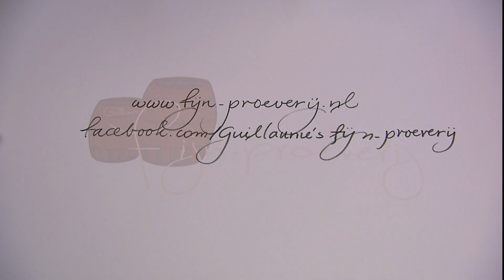Het openen van een fles Champagne.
Daar sta je dan op een feestje of net voor twaalven tijdens oud & nieuw en je krijgt een fles Champagne in je handen gedrukt met de vraag of jij deze even wilt open maken? Je denkt bij jezelf 'Maar hoe moet dat?
Ik zal het uitleggen en begin dan te zeggen dat we 3 dingen niet moeten doen, en dat zijn: niet schudden, niet ploppen & niet spuiten. Dat het leuk klinkt en dat het er feestelijk uit ziet kan ik helemaal in mee gaan maar het komt de kwaliteit zeker niet ten goede en is ook nog eens zonde van de inhoud.
Een goede temperatuur voor het openen van een fles Champagne is tussen de 8 à 10°C en heeft  2 uur van tevoren recht op gestaan. Maak de fles schoon van ijswater of condens  om het netjes te houden, mooi te presenteren en om de fles goed beet te kunnen houden.
Zet de fles rechtop op een servet of een schoteltje met het etiket van de fles naar voren gericht, dit is het visite kaartje van het huis. Verwijder het folie. Capsule door de afscheurrand aan de bovenkant van de hals te scheuren, het etiket blijft nog steeds naar voren gericht.
Draai nu met 5,5 slagen de Muselet , dit is de korf om de kurk, en houdt tegelijkertijd je duim op de bovenkant.  De Muselet houdt alles op zijn plaats, met het losmaken hiervan bevrijd je de kurk en komt de druk van 6 op de kurk te rusten waardoor de kurk er al uit kan schieten (6 Bar is gemiddeld 2x de druk van een autoband).
Zoals eerder gezegd gaan we ontkurken zonder ploppen , maar met een sensuele zucht. Wanneer de wijn uit de fles knalt verlies je:  Wijn, de bubbel wordt vlak en de levendige smaak verdwijnt, dit alles is niet hetgeen waarvoor de wijnboer soms wel  5 à 10 jaar heeft staan werken voordat deze gedronken gaat worden.
Pak de fles nu goed beet aan de onderkant in een hoek van 45° en kijk waar de kurk heen                                 richt, mocht deze er toch nog afschieten dat je niemand verwond of kostbare spullen uit de kast schiet .
Nu draai je de onderkant van de fles 3 slagen,let op de onderkant dus niet de kurk!!! Waarna de kurk langzaam omhoog komt, geef je een beetje tegen druk om de kurk er met een subtiele zucht uit te laten komen.
Nu is de fles optimaal geopend om  ervan te gaan genieten.
De fles wordt beet gehouden door je duim in de ziel te houden en het etiket naar voren blijven richten. Pak het glas bij het steeltje vast, hou het glas iets schuin  en schenk de Champagne langzaam langs via de rand in, de Campagne vloeit nu langs het glas waardoor het koolzuur zo min mogelijk verloren gaat.
Wilt u de fles niet dezelfde dag opdrinken en er de volgende dag weer van genieten gebruik dan een speciaal ontworpen Champagne stopper die de fles goed afsluit en zowel de smaak als bubbel weet te behouden.
Voor de enkele momenten dat er Champagne gedronken, doe het dan goed !!!